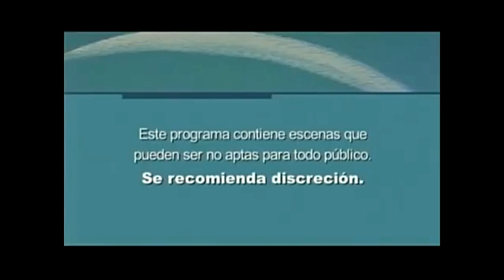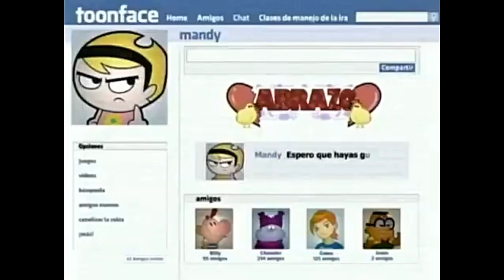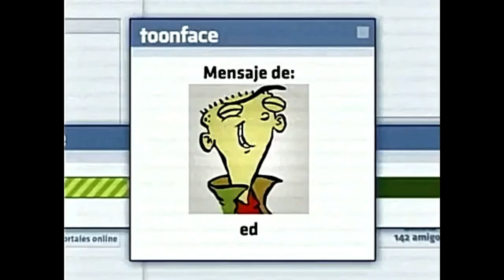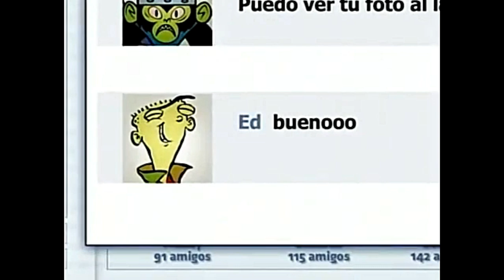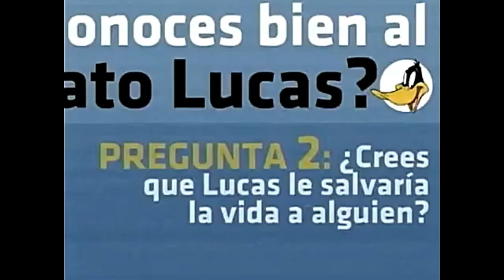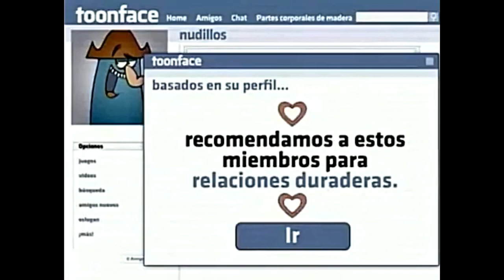Tandas Comerciales Cartoon Network (Enero 2012)